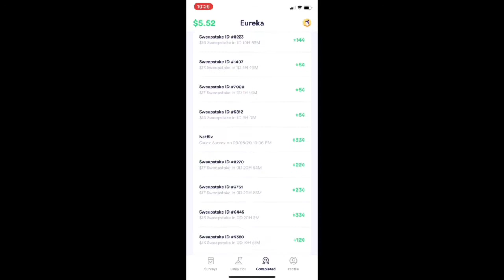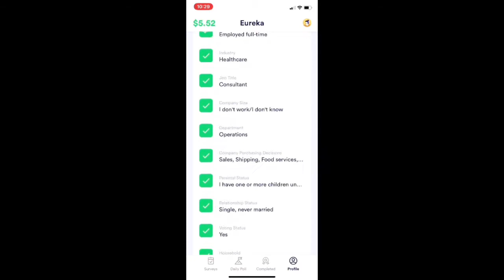10 ways to make money from your bed!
in this video i shared with you all 10 ways to make money from your bed! i hope that some of the tips i shared in this video were helpful to you! subscribe to my channel and turn on the bell for more videos like this.

                                                        xoxo, keonna marie.

fax. no printer.
age: 15
what i record with: iphone 11
editing apps: vllo; imovie
where i’m from: missouri
sub count: 98